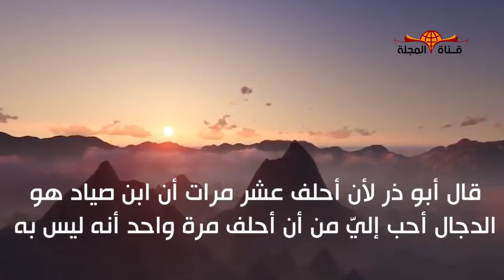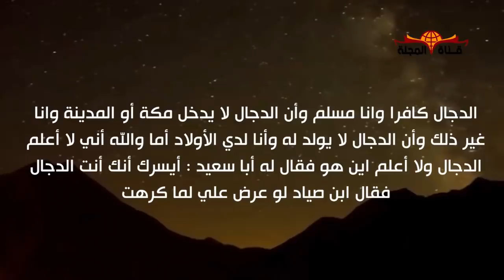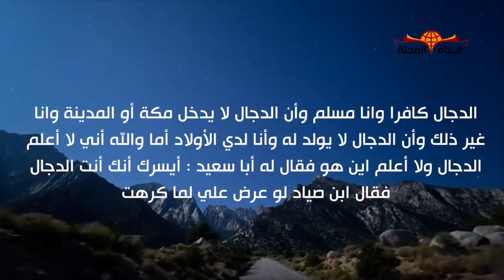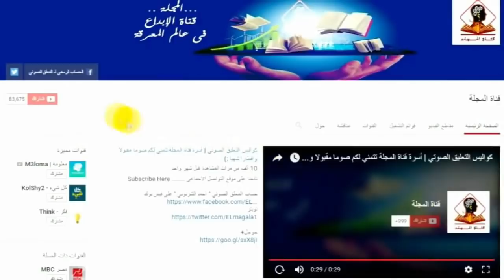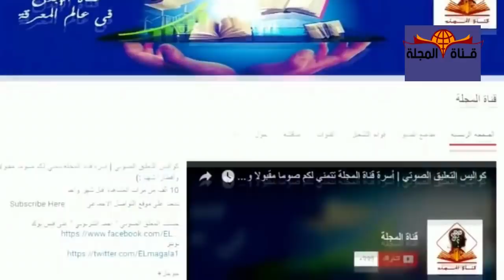قصص رائعة | ابن صياد والمسيح الدجال وماذا فعل به النبي محمد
قصة ابن صياد. كان يوجد في المدينة المنورة غلام يهودي في سن البلوغ في العام السادس /السابع هجري كان اعور العين وكان يقول كلام عجيبا يفوق سنه وعندما ينام كان يحدث قومه وكان يتبعه 70 ألف من اليهود ومن هنا أطلق عليه المسح الدجال وكان اليهود يرعبوا به المسلمين
وقد ثبت في الصحيحين البخاري ومسلم أن النبي عليه الصلاة والسلام كان يشك في شخصا من يهود المدينة يقال له صافي بن صياد أنه هو الدجال وعندما زاد وكثر شك النبي خرج بنفسه ليتأكد هل هذا الرجل فعلا هو الدجال أم لا؟ فخرج عليه الصلاة والسلام وخرج معه الفاروق عمر ابن الخطاب ووصل إلى حصن ابن صياد.

قال عمر : فتعجبت عندما رأيت النبي يتخفى خلف الأشجار وينتقل مسرعا من شجرة إلى أخرى حتى وصل بالقرب من ابن صياد وكان مستلقيا على الأرض يتمتم بكلمات لا تفهم فأخذ النبي عليه الصلاة والسلام ينصت له محاولا ان يفهم ما يقول دون فائدة وبينما هم كذلك خرجت من البيت أم ابن صياد وصاحت تقول يا صافي هذا محمد فثار ابن صياد فقال النبي لو تركته (أي لو لم تصيح) لظهر لي أمره وبانت حقيقته هل هو الدجال أم لا.

فقام النبي يسأله يابن صياد أتشهد أني رسول الله فقال أشهد بأنك رسول الأميين وقال ابن صياد للنبي عليه الصلاة والسلام أتشهد بأني رسول الله (والعياذ بالله) فقال آمنت بالله ورسله، آمنت بالله ورسله ثم قال : يابن صياد قد خبأت لك خبأه (والمعنى انني اخترت لك كلمه في نفسي حاول أن تعرف ماهي) فقال ابن صياد ' الدخ.. الدخ.. الدخ ' فقاله له النبي (أخسأ فلن تعدو قدرك) ثم أن عمر سأل النبي ما خبأت له يارسول الله فقال: خبأت له كلمة ' الدخان ' وعرف ابن صياد نصفها عندما قال ' الدخ.. الدخ ' فقال عمر يارسول الله دعني اقطع عنقه فقال : دعه يا عمر فإذا كان هو الدجال فلن تسلط عليه وإذا لم يكن هو فلا خير لك في قتله. فأنتشر أمر ابن صياد وشكوك النبي فيه بين الناس حتى ان عمر بن الخطاب كان يقسم امام النبي انه هو الدجال والنبي عليه الصلاة والسلام لا ينكر عليه